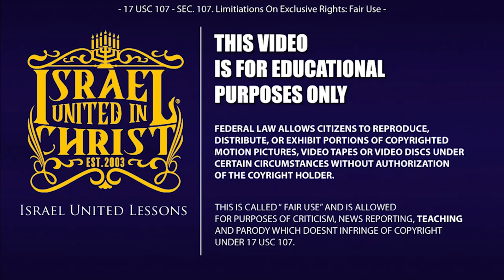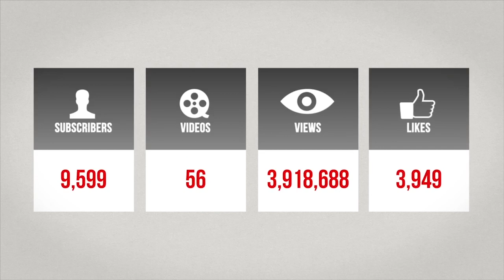IUIC | Devils Raise Devils!!!